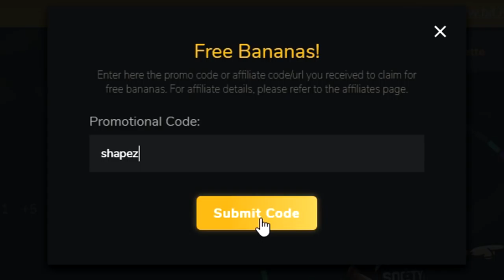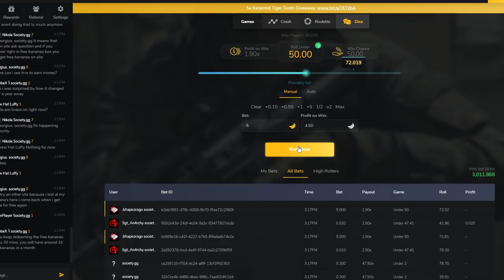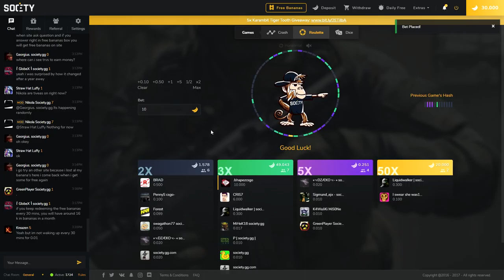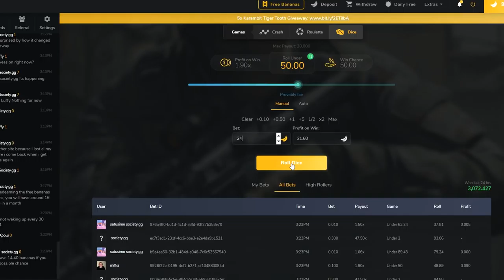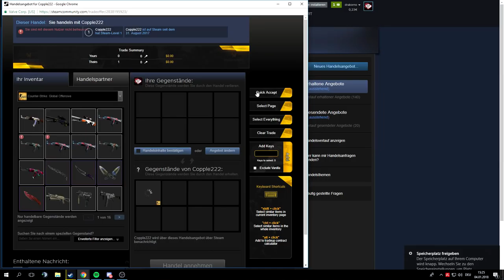I WON A GAMMA DOPPLER! *INSANE COMEBACK*